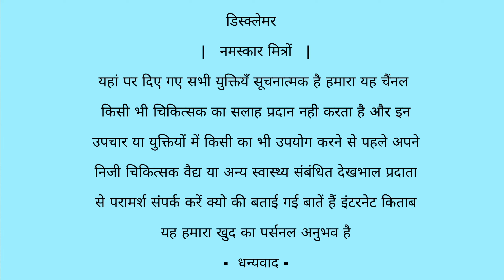how to quit tobacco gutka | 41 disadvantages of consuming Tambaku and gutkha | dangerous disease ?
प्रतापगढ़ फिटनेस व्हाट्सएप ग्रुप ज्वाइन करने के लिए नीचे दिए गए लिंक पर क्लिक करें

नमस्कार आप देख रहे हैं प्रतापगढ़ फिटनेस हमें राम कैलाश यादव आज किस वीडियो में हम बात करने वाला हूं तंबाकू गुटखा बीड़ी सिगरेट गांजा पीने से हमें क्या नुकसान होता है आज किस वीडियो में आप लोगों को हम 41 नुकसान बताऊंगा जैसे कई प्रकार के हमारे शरीर में नुकसान होता है पेट की बीमारी एसिडिटी स्टॉक मस्तिष्क ब्लड प्रेशर सांस की नली खराब होना गला खराब होना सीने में दर्द एंजाइना हार्ट अटैक कैंसर खाज खुजली सांस की बीमारी दम कान में संक्रमण निमोनिया खांसी कब मुंह के सफेद दाग मुंह का नहीं खुल पाना नींद कम आना नपुंसकता चेहरे पर झुर्रियां पतला होना पेट बड़ा होना आंख की रोशनी कमजोर होना आंख से पानी गिरना घाव अगर हो जाता है तो भरना काम हो जाता है जल्दी नहीं घाव भर पता बालों का झड़ना जल्दी बुढ़ापा आना कम उम्र में गंभीर बीमारी से मृत्यु होना नाक में मिल शेयर ना बना शरीर कमजोर होना तंबाकू स्लो प्वाइजन जहर है शरीर अंदर से कमजोर होना दांतों को कमजोर करना मसूड़े खराब होना बालों को जल्दी सफेद करना आंख में अधिक कीचड़ आना अंधापन होना शुक्राणु में कमी लीवर की बीमारी भारी  खुराक हजम न होना घबराहट बेचैनी गर्मी अधिक लगा पागलपन होना दौड़ते समय गला सूखना एक्सरसाइज न करने की इच्छा होना टीवी इतिहास बीमारी होने की संभावना होती है

Cover topic -

chewing tobacco 2024 new Video

effects of chewing tobacco on the body

effects of chewing tobacco on the brain

effects of tobacco chewing

effects of chewing tobacco on sperm

dipping tobacco

chewing tobacco cancer

tobacco eating secretly

heating tobacco vs burning

chewing tobacco diabetes

alcohol and tobacco addict

when you are eating tobacco secretly

chewing tobacco effects

harmful effects of tobacco chewing

quit chewing tobacco

tambaku Gutkha beedi kaise chhoren

tambaku khana  kaise chhode

Tambaku bidi kaise chode 2024

Tambaku sharab kaise chhode 2024

tambaku gutka daru khana kaise chode

gutka ganja beedi kaise chhode 2024

tambaku kaise chhode jaye 2024

gutka tambaku khana kaise chhode

tambaku kaise chutega 2024

gutka khana kaise chhode 2024

tambaku gutkha kaise chhode

khaini kaise chode 2024

nasha kaise chhode 2024

gutakha kese chhode 2024

tambaku kaise chhode hain

gutka kaise chore 2024

gutkha kaise chhode hain 2024

gutka kaise chode 2024

                      -    डिस्क्लेमर  -

                     |   नमस्कार मित्रों   |

यहां पर दिए गए सभी युक्तियँ सिर्फ आप के जानकारी के लिए है हमारा यह चैंनल किसी भी चिकित्सक का सलाह प्रदान नही करता है और इन उपचार या युक्तियों में किसी का भी उपयोग करने से पहले अपने निजी चिकित्सक वैद्य या अन्य स्वास्थ्य संबंधित देखभाल प्रदाता से परामर्श संपर्क करें
                           -  धन्यवाद -